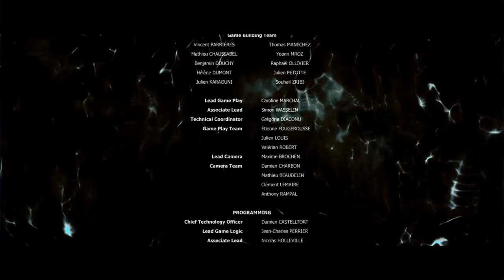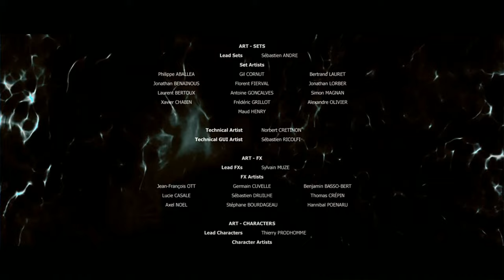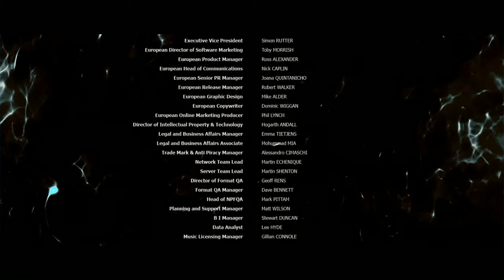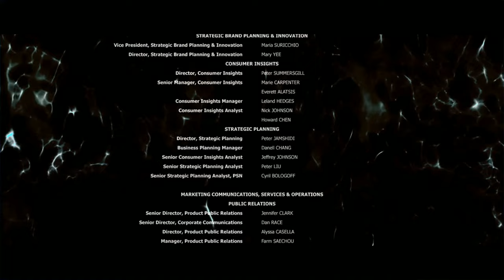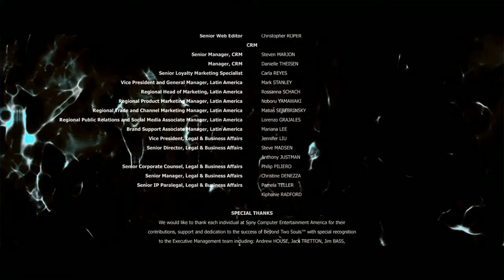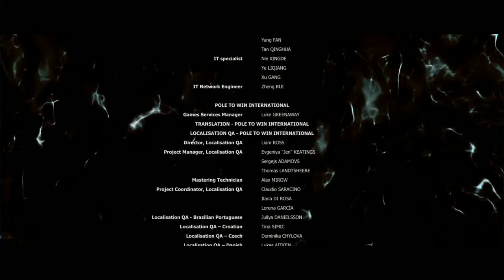Beyond: Two Souls 🏃‍♀ #18 Furioses Finale und Bonus Game - XXL Folge 🧠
Ihr Handeln wird Jodies Schicksal bestimmen, wenn sie sich auf ihrer Reise zur Entdeckung ihrer wahren Identität außergewöhnlichen Herausforderungen, Gefahren und herzzerreißenden Verlusten stellen muss.

GAMING

MUSIK
Psiquence Music Projects: